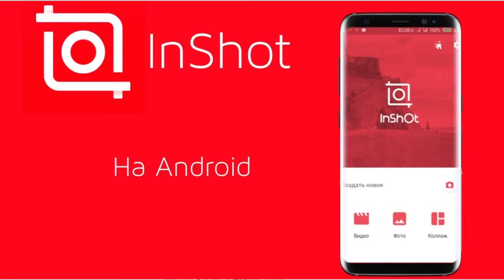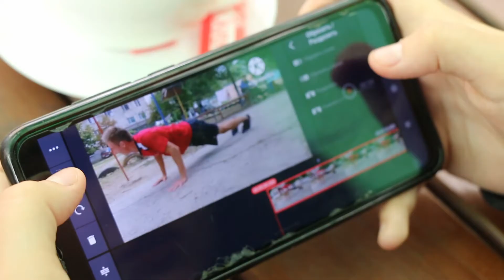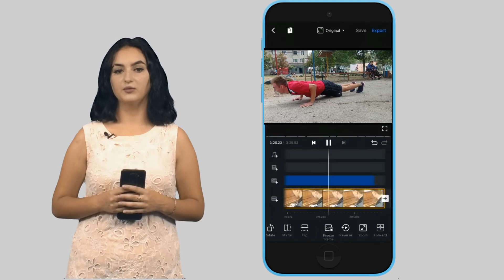Красивое видео для профиля в сети. Как его сделать?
А вы умеете быстро и качественно монтировать в своем телефоне? Если нет, то следующий сюжет специально для вас! Мы расскажем, какие программы подойду именно для вас и даже покажу, как в них работать.